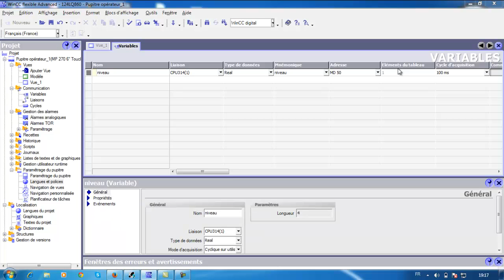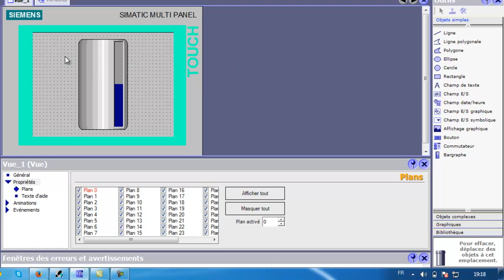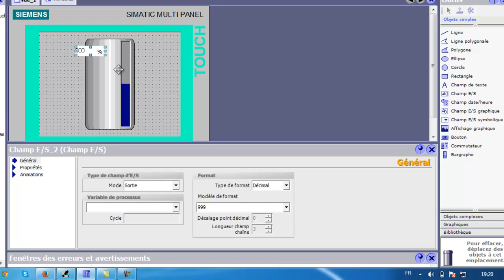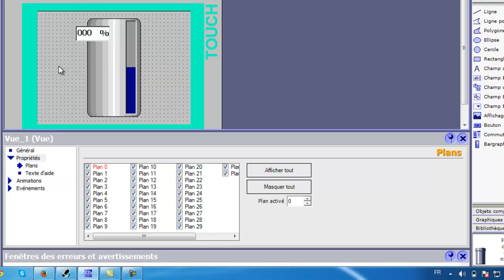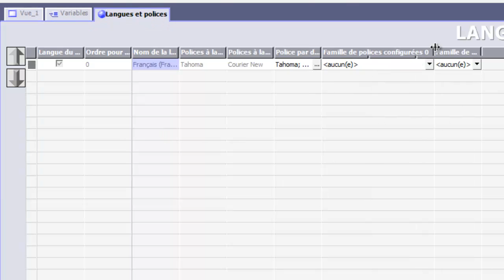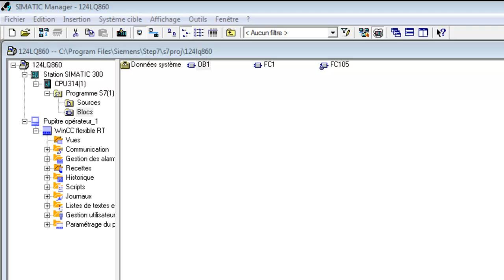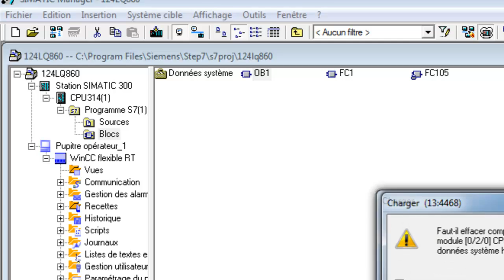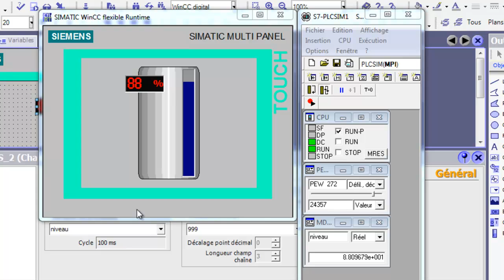Wincc Flexible 2008 :Champ E/S Partie I بالدارجة المغربية